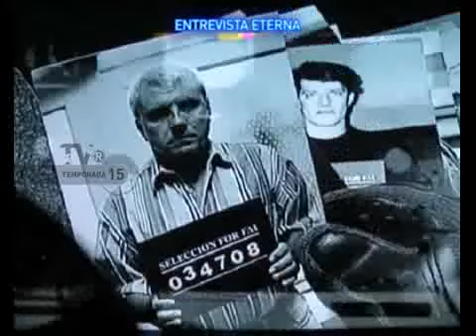TVR - Entrevista Registrada Eterna - 30-03-13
TVR - Informe: Entrevista Registrada Eterna - 30-03-13